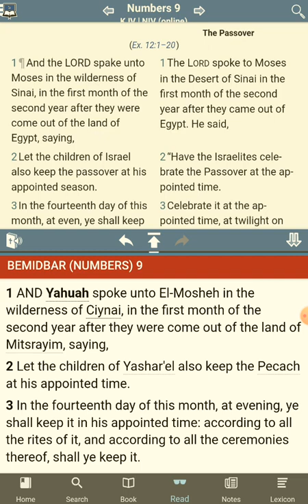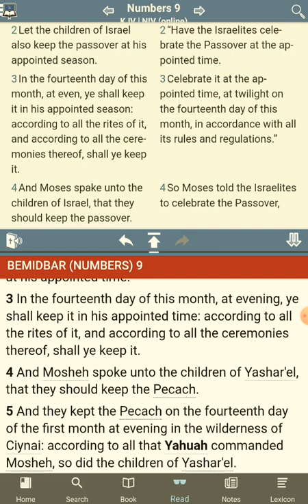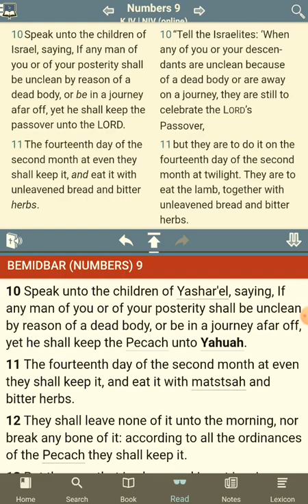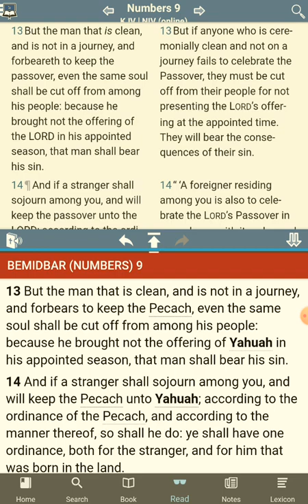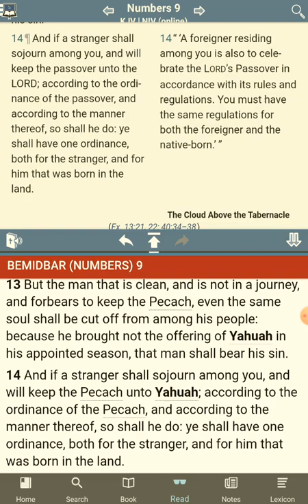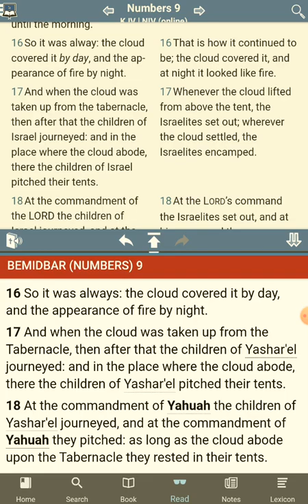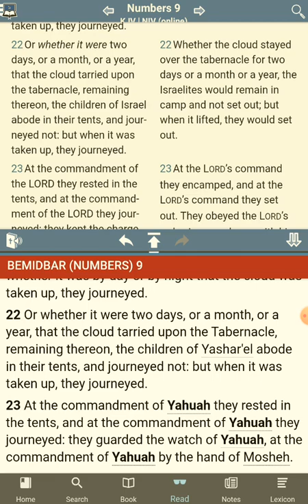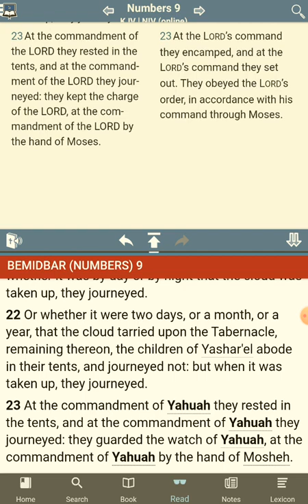The [UNKNOWN] Commandments of YHWH - No Commandments Found - Numbers 9